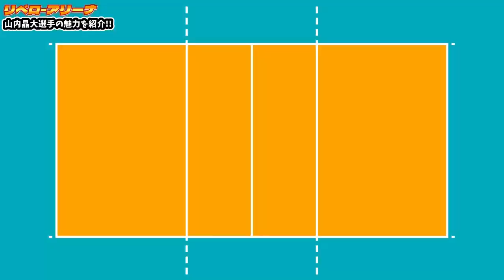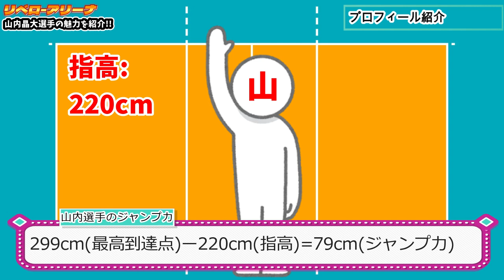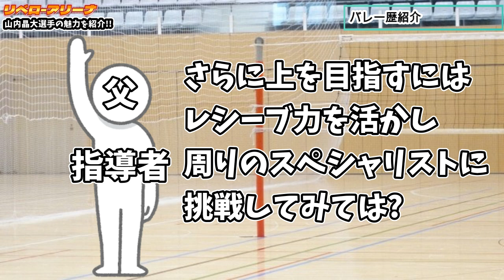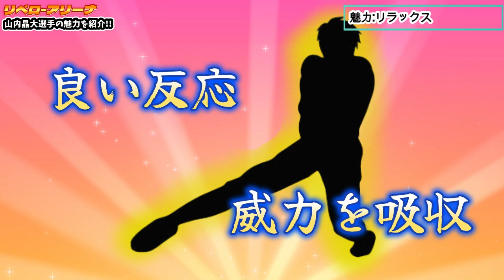【世界No.1リベロ】まさに夜久＆西谷!?日本の絶対的守護神!!山本智大選手の魅力をハイキュー!!に絡めて紹介!!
ハザッス!!リベロです!!
ハイキュー!!とバレーを掛け合わせた動画です！！
世界最強のリベロである山本智大選手、大尊敬してます!!

〇西田選手の紹介動画
【日本が誇るクレイジージャンパー!!】メンタル、スパイク、サーブ諸々怪物級!?日本のスーパーエース西田有志選手の魅力をハイキュー!!に絡めて紹介!!

〇山内選手の紹介動画
【音速のベビーフェイス!?】リアルリエーフな高身長&プレースタイル!?日本の強壁の一角山内晶大選手の魅力をハイキュー!!に絡めて紹介!!

〇髙橋藍選手の紹介動画
【新時代のプリンス】攻守のレベルが星海級!?相手を揺さぶる頭脳プレーも満載!!髙橋藍選手の魅力をハイキュー!!に絡めて紹介!!

🌟ハイキュー!!大判画集はこちら🌟

🌟ハイキュー!!10thクロニクルはこちら🌟

🔹SNS関連🔹
🎵リベロ
🎵リベロ
【Threads】
🎵リベロ

動画の目次
0:00 オープニング
0:37 プロフィール
1:15 バレー歴
4:42 魅力紹介
5:05 魅力紹介:ディグ編
5:42 魅力紹介:反応の速さ編
6:36 魅力紹介:リラックス編
7:05 魅力紹介:ブロックフォロー編
7:16 魅力紹介:二段トス編
7:20 魅力紹介:表情編
7:57 魅力紹介:Wリベロの対人パス編
8:10 おわりに

【まとめ】角名と桐生も!!妖怪世代の日本代表の能力・スキル一覧!!背番号、ポジション、身長等の詳細も!!【ハイキュー!!】
【比較】作中3大セッターを比べたら得意不得意が発覚した!!【ハイキュー!!】
【総勢36名】ぴったり!?意外!?発表された全キャラのプレースタイルイメージをまとめ&解説!!【ハイキュー!!】

【応援お願いします!!】ハイキュー!!を繋げたい!!古舘先生に感謝を伝えたい!!【ハイキュー!!】